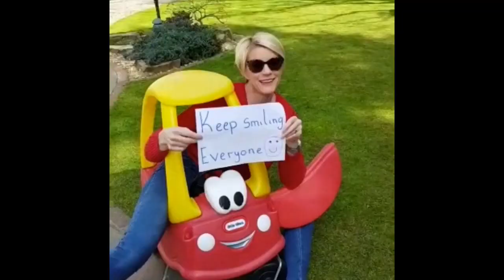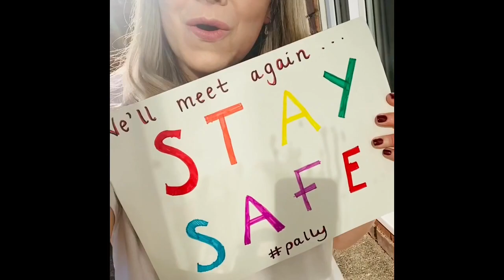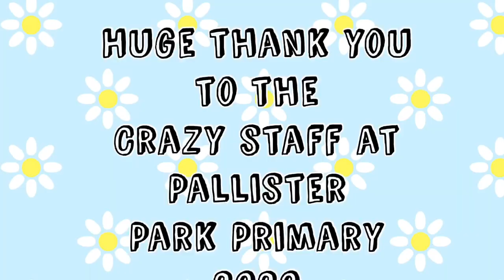A3D7F556 FCDE 488C B7C5 C0B460CA9711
To all our friends at Pallister Park Primary
We made this to make you smile.😊
Love from all the staff at pally